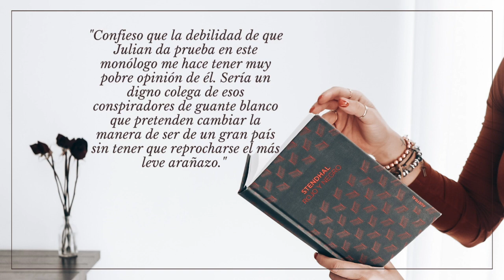ROJO Y NEGRO - STENDHAL | RESEÑA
Rojo y negro es novela magnifica.

Hola lectores,
Les comparto mi opinión acerca de este gran clásico francés.
Espero que con el video se les antoje leerlo.

Les dejo el enlace para la música por si les interesan estas canciones y donde podran encontrar muchísimos títulos más. 👇🏻

Les mando un fuerte abrazo y les deseo felices lecturas. ✨